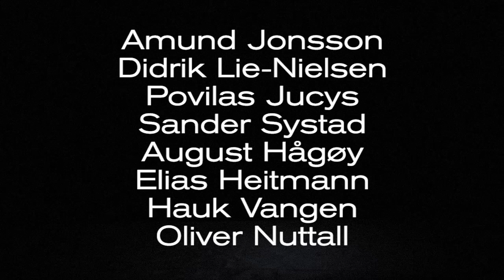EVERYDAY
A film by Georg Nuttall

Skateboarding by (in order of appearance):
Amund Jonsson
Didrik Lie-Nielsen
Povilas Jucys
Sander Systad
August Hågøy
Elias Heitmann
Hauk Vangen
Oliver Nuttall

Additional skateboarding by (in order of appearance):
Herman Bucher
Frank Williams Kayasman
Andreas Ottesen
Victor Dale
Truls Knarvik
Kristoffer Kaald
Dovydas Jucys
Mikolaj Wilczak
Håvard Helleland
Jonas Bang

Bergen, 2023